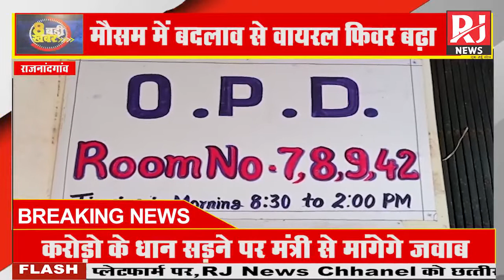Rajnandgaon News : जिले में वायरल फीवर के बढ़े केस | सामान्य दिनों से सप्ताह भर में बढ़े OPD के मरीज